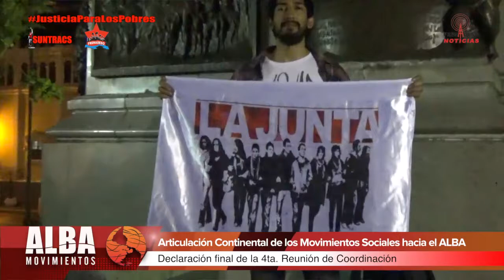Declaración final de la 4ta Reunión de Coordinación Continental Panamá, noviembre 2017 1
ALBA MOVIMIENTOS
Declaración final de la 4ta. Reunión de Coordinación Continental. Panamá, noviembre 2017.

A 191 años del congreso anfictiónico de Panamá, 100 años de la Revolución Rusa, 50 años del asesinato del Che Guevara y 1 año de la partida física del Comandante Fidel Castro Ruz, representantes de organizaciones populares del Caribe, Mesoamérica y Sudamérica nos encontramos entre los días 10, 11 y 12 de noviembre de 2017 en Panamá para realizar la IV reunión de coordinación continental de ALBA Movimientos.